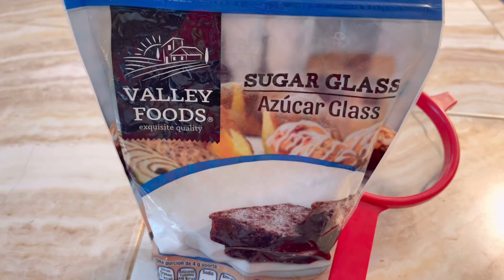DULCE DE PIÑA ARTESANAL CRISTALIZADO SIN SECRETOS PASO A PASO